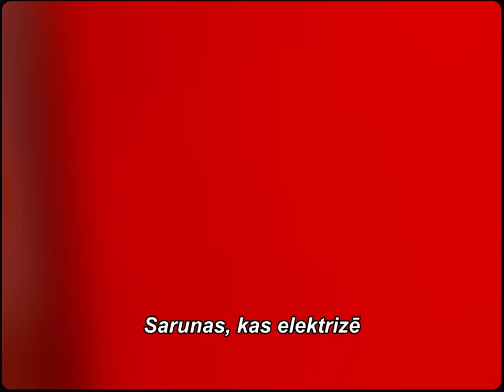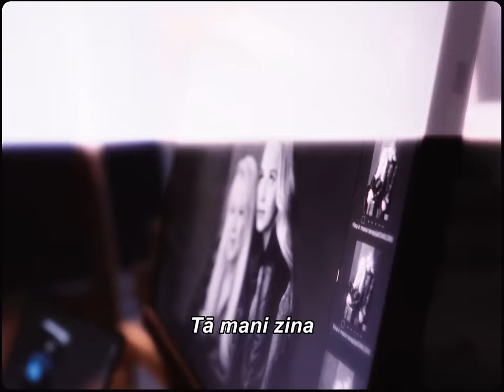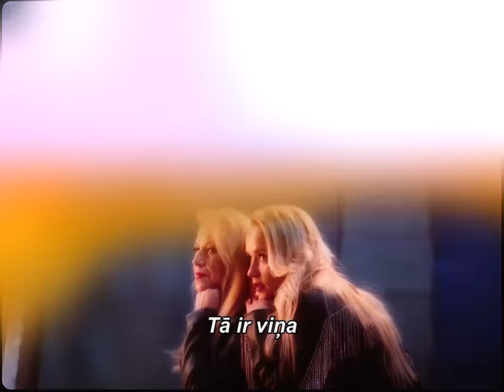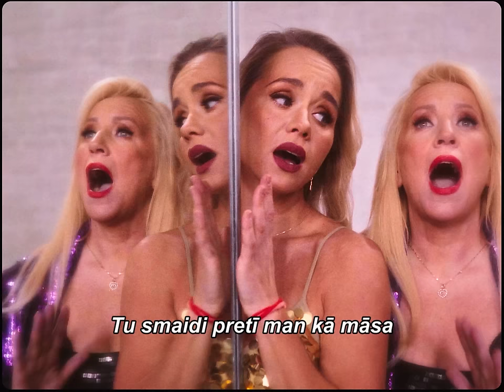Aija Andrejeva & Olga Rajecka - Viņa ir mana terapija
Singla “Viņa ir mana terapija” liriku video

Mūzika: Kārlis Lācis
Vārdi: Elīna Sproģe
Dziesmas producents: Arnis Račinskis
Skaņas mikss: Arnis Račinskis
Skaņas māsters: Andis Ansons

Liriku video režija: Helmuts Bondars, Aija Andrejeva
Operators, montāža: Helmuts Bondars
Grafikas un pēcapstrāde: Helēna Ozola
MUA: Jana Kozlova
Producents: Aija Andrejeva, Santa Kola

Īpašs paldies: Inārai Trēziņai un Mārim Ločmelim